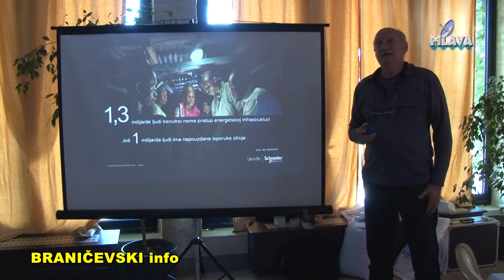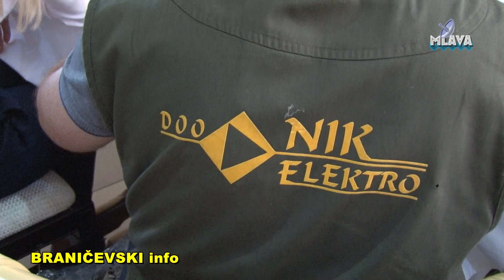NIK - Elektro, strucni skup u Petrovcu na Mlavi (RTV MLAVA 07.06.2019.)